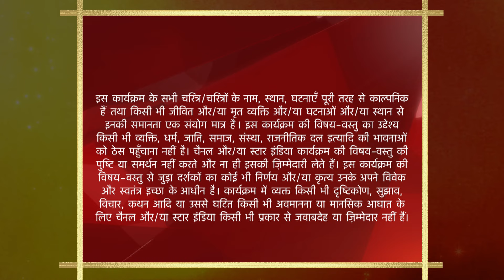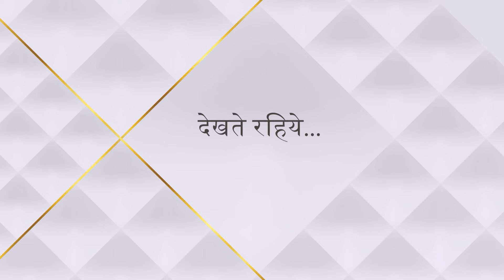Yeh Rishta Kya Kehlata Hai | Season 1 | Episode 85 | Dhanya jaayegi Akshara ke saath uske sasural!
Episode 85